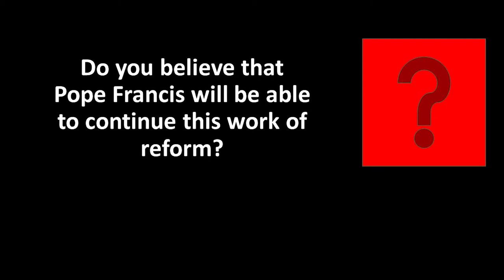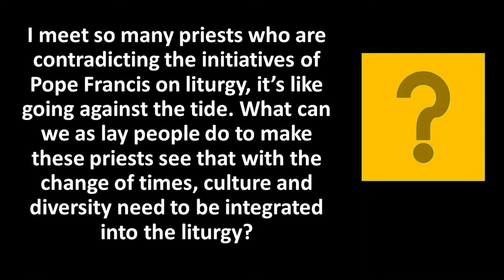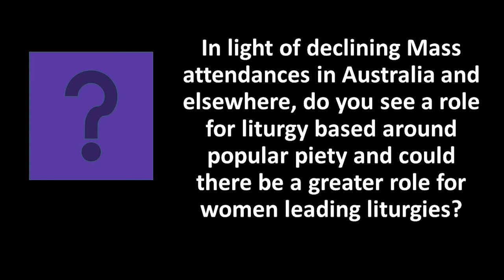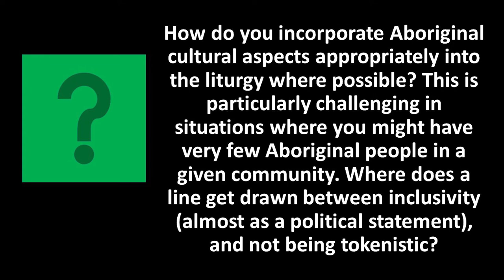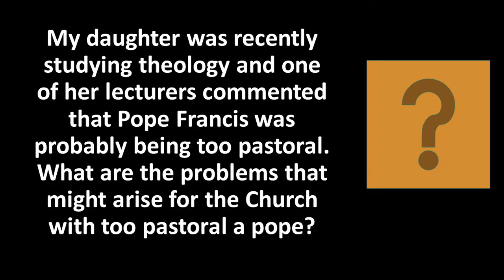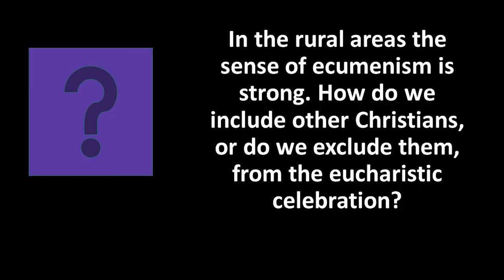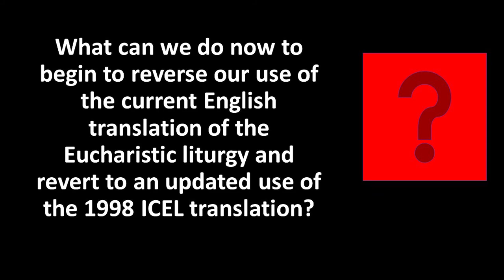Rev Prof Mark Francis Public Lecture - Q & A